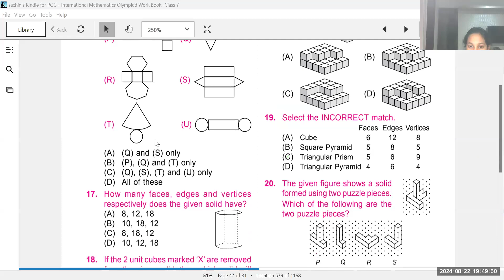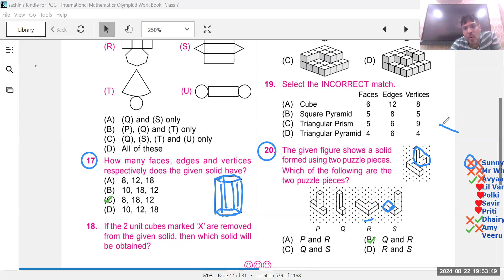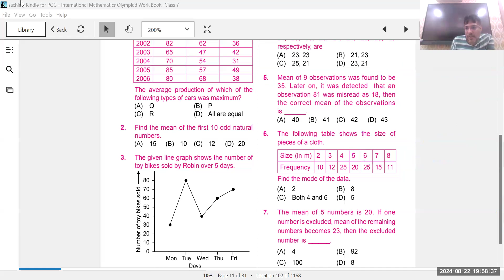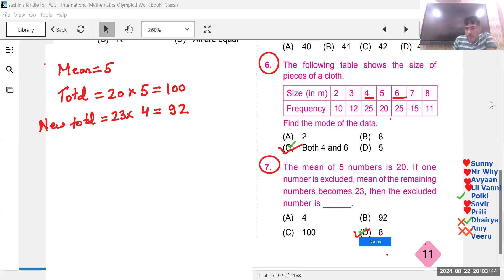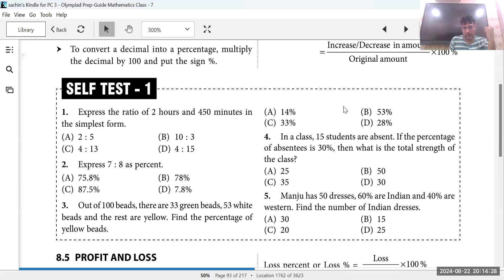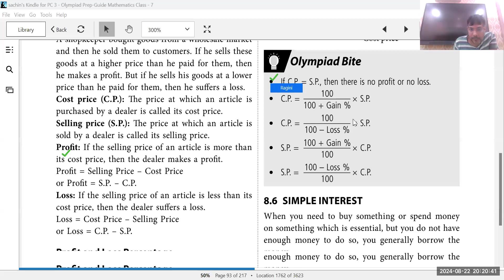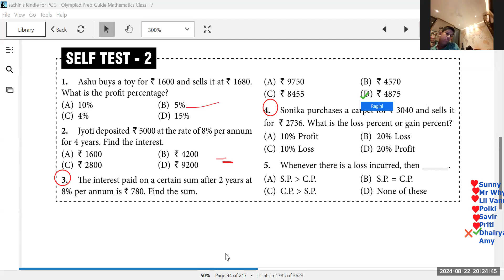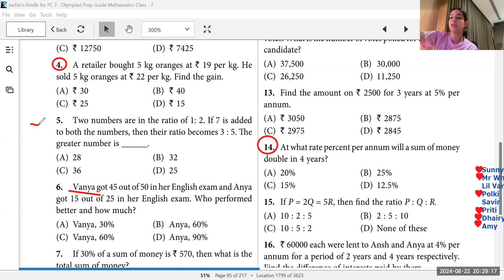Grade 7 Maths Olympiad Class#58 Solid shapes, Data handling & Comparing quantities 22nd Aug